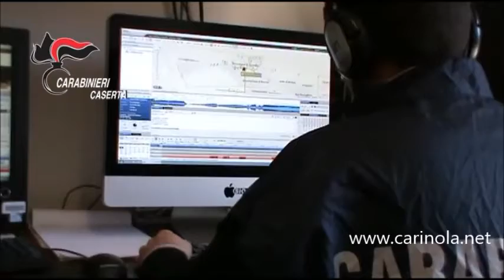Filmato CC Capua Marzo 2018